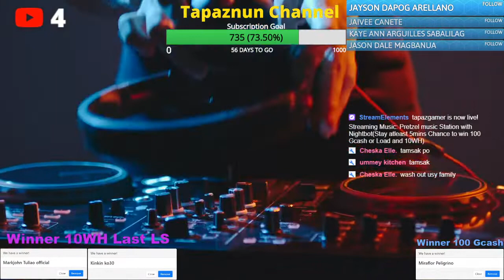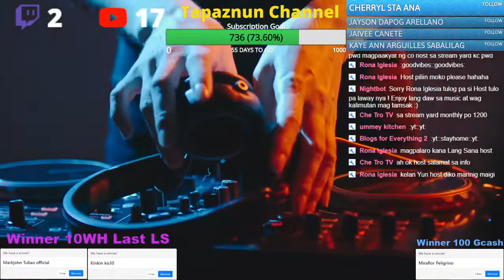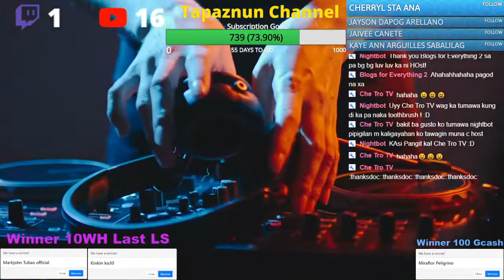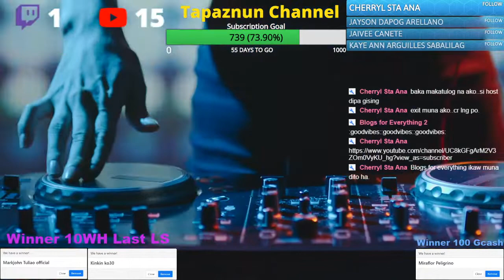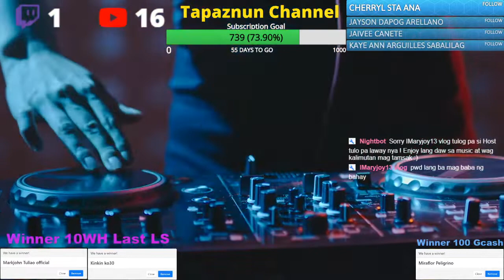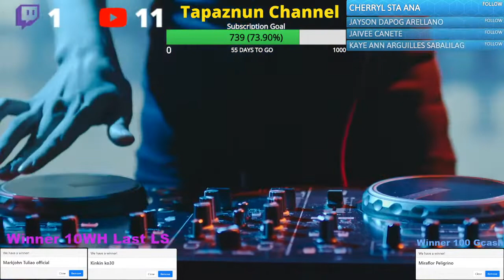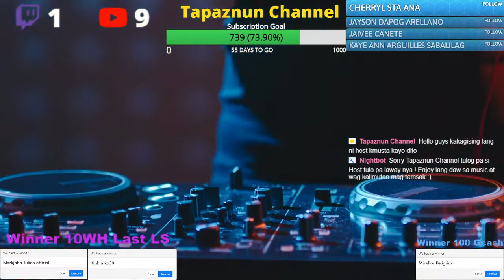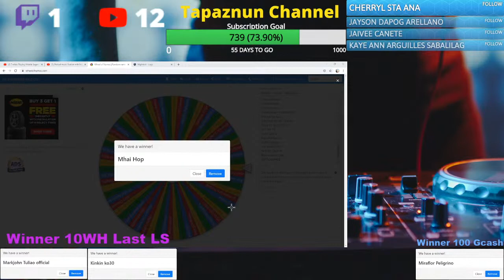Pretzel music Station | Streamlabs OBS